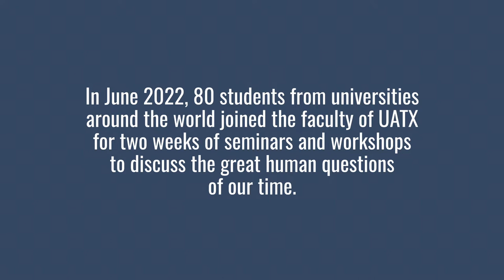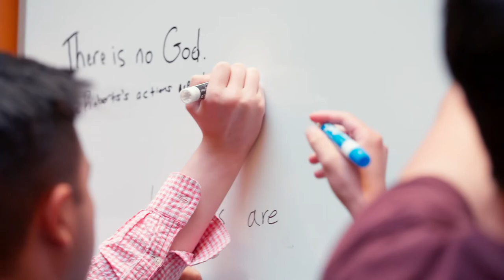UATX's Forbidden Courses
UATX's annual Forbidden Courses Summer Program brings together undergraduates to cultivate the habits of civil discourse. In discussion-based seminars and practical workshops, students discuss and debate the most vexing questions of our time.

In June 2022, we hosted 80 students from 46 universities for our first program at the beautiful Old Parkland campus in Dallas, Texas.

The program included seminars led by Niall Ferguson, Ayaan Hirsi Ali, Kathleen Stock, Rob Henderson, Dorian Abbot, Deirdre McCloskey, Jacob Howland, and Thomas Chatterton Williams,

Students also participated in workshops with Bari Weiss, Nadine Strossen, Arthur Brooks, David Mamet, Peter Boghossian, Carlos Carvalho, Joshua Katz, Lea Carpenter, Ilana Redstone, Rob Steffens, and Edward Luttwak, as well as major entrepreneurs and investors, such as Joe Lonsdale, Jack Abraham, Geoff Lewis, Katherine Boyle, Amber Allen, Maleka Momand, and Mike Solana.

To learn more about our programs, visit uaustin.org.